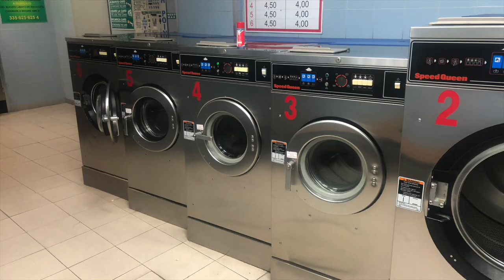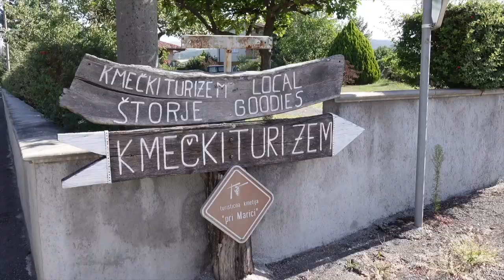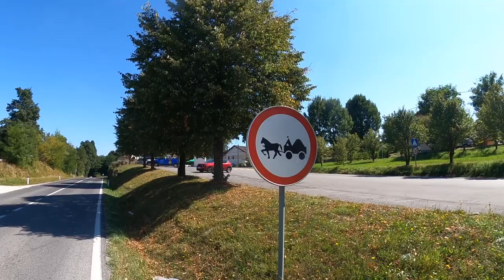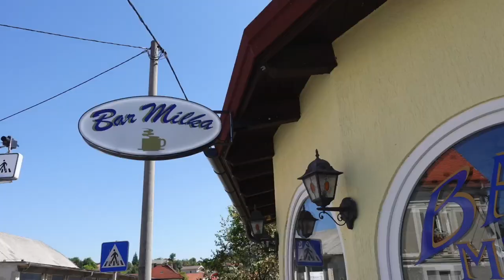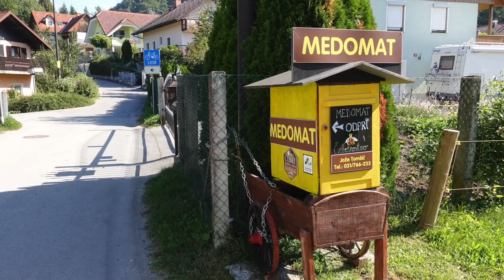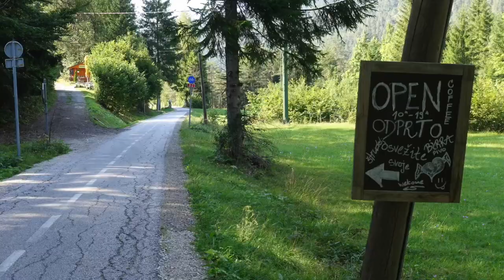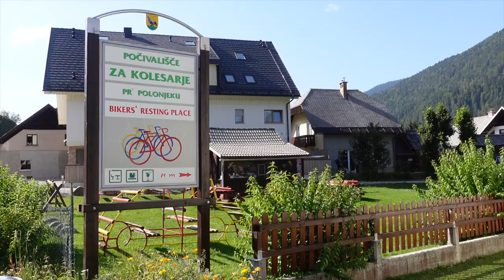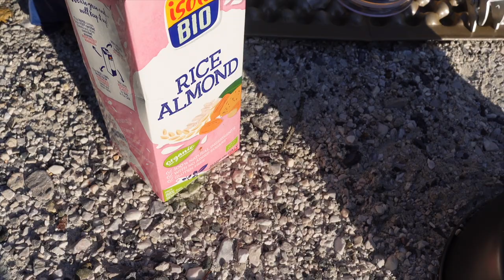Cycling around Slovenia (episode 2)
Hello, my name is Michael, I'm a passionate Swiss cyclist.
In this episode I've been cycling to Triest and then onward to Slovenia. From Triest I made a day loop to Piran and then I cycled  to Ljubliana and the Slovenian mountains. It's the second week of a 5-week-trip through Italy, Slovenia and Croatia. This journey began on August 29, 2021 in Domodossola (Italy).
I use English as a video language even though it's not my mother tongue and it's also a little rusty as I've barely used it in recent years.
Travelling with a loaded bicycle (I always have camping equipment and a stove with me) is my big passion and over the last 25 years I've done many bike trips.